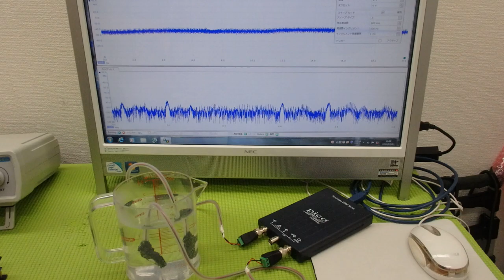メガヘルツの超音波発振制御プローブを利用した実験 ultrasonic-labo